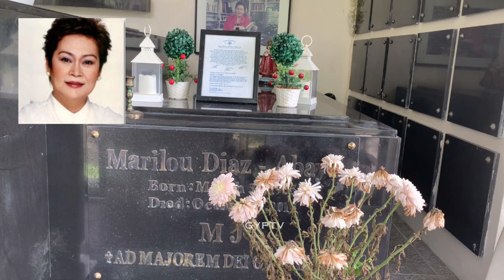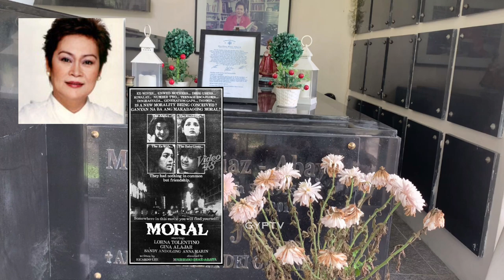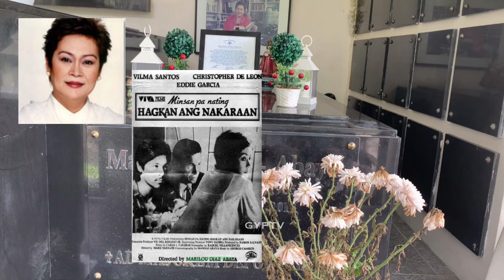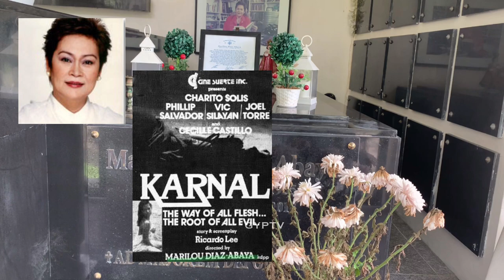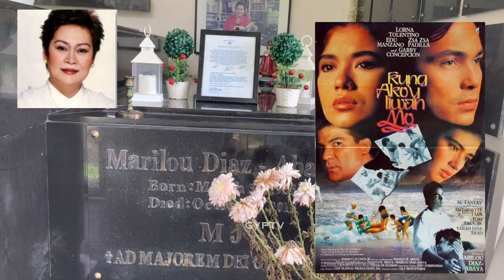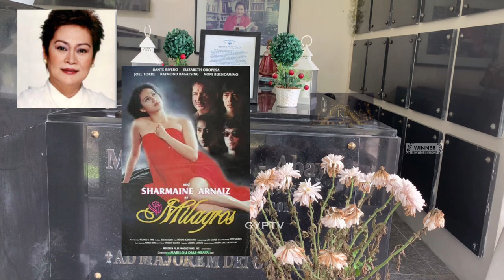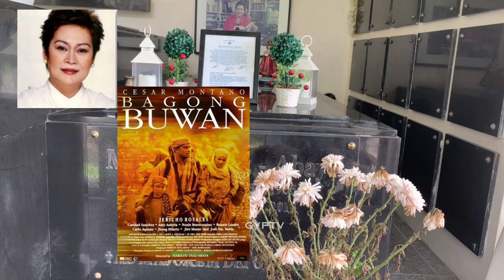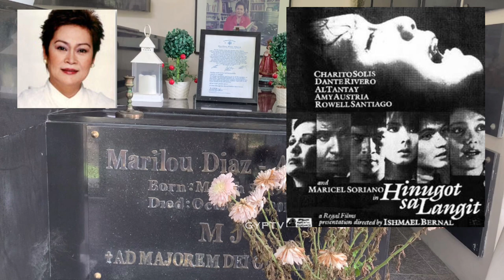Gravetour of the Famous E138🇵🇭 | Dir. Marilou Diaz-Abaya | Loyola Memorial Park -Paranaque City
TAGALOG SCRIPT

In this video we visited the final resting place of MarilouDiazAbaya at LoyolaMemorialPark in Paranaque

Later in this channel, we will post video of our recent visit of Loyola Memorial Park in Marikina and Paranaque.